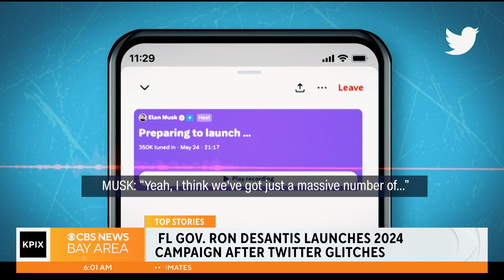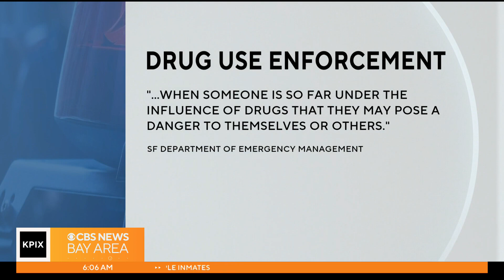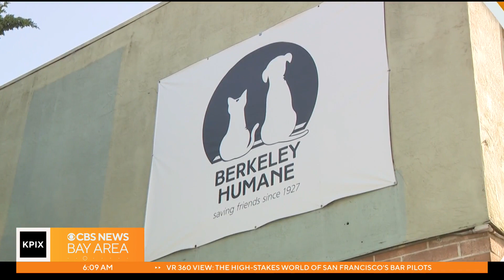PIX Now -- Thursday morning headlines from the KPIX newsroom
Top stories to start your day. Watch full newscasts livestreamed at the CBS SF website or on the app.